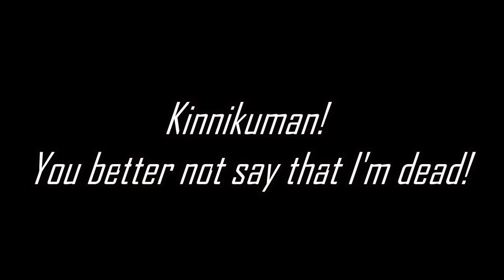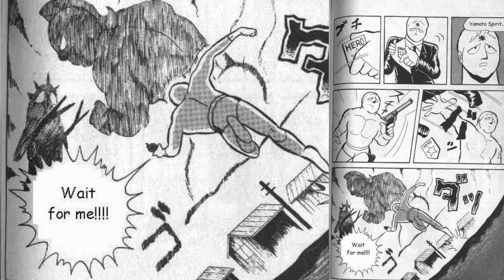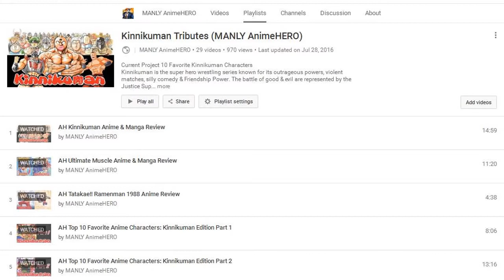Terryman - American SuperHERO Anime Character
The Texas Bronco from Kinnikuman.